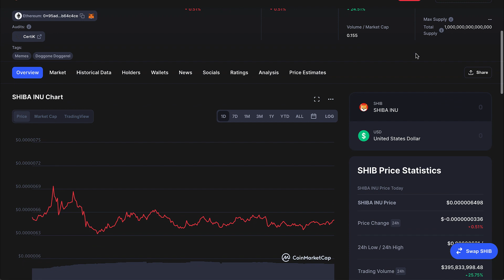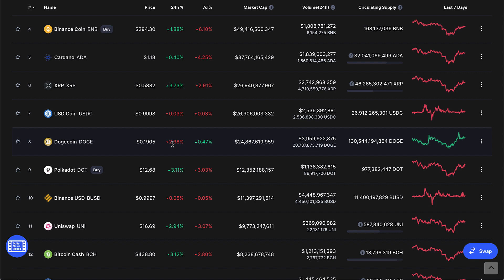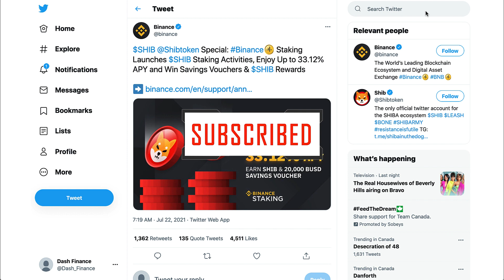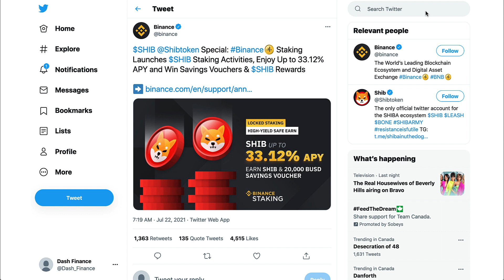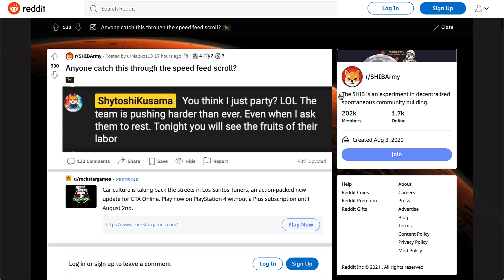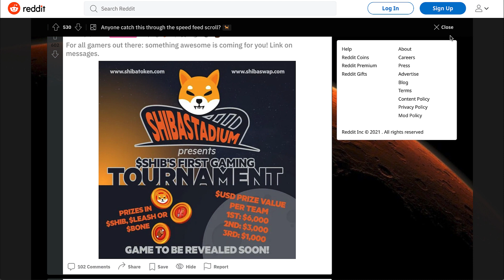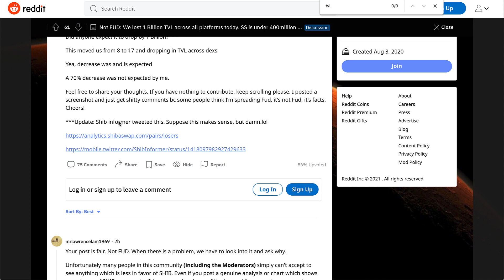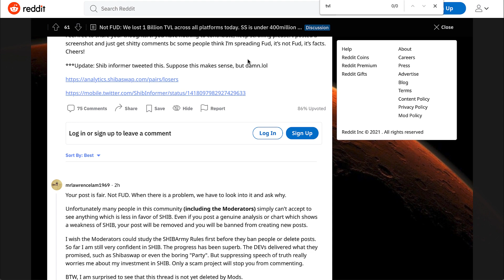SHIBA INU COIN UPDATE | HUGE UPDATE FROM BINANCE | SHIBA INU TOKEN HOLDERS MUST WATCH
SIGN UP FOR WEBULL DEPOSIT $5 AND GET 𝟮 𝗙𝗥𝗘𝗘 𝗦𝗧𝗢𝗖𝗞𝗦 𝗩𝗔𝗟𝗨𝗘𝗗 𝗨𝗣 𝗧𝗢 $2300

Hey Guys.

Mixed in the green/red... Global market is up.
Binance drops a bombshell, time to bury more Shiba Inu tokens.

TVL dropping... not too worry!